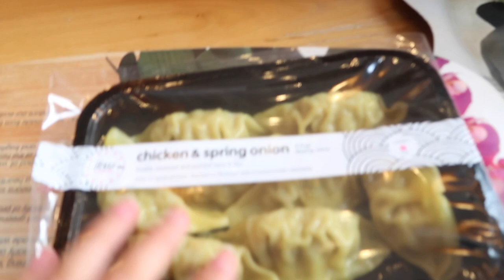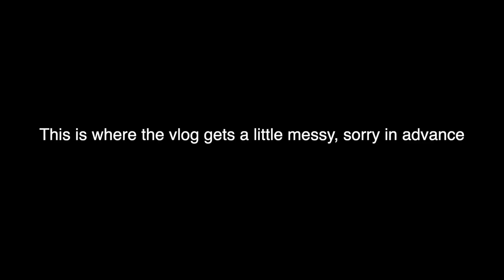grwm for an event vlog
Alicia x